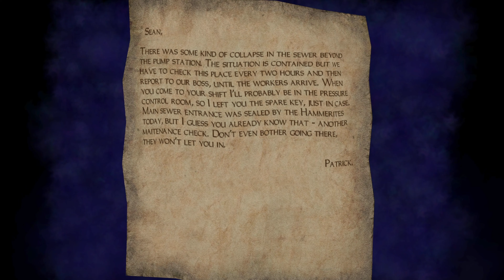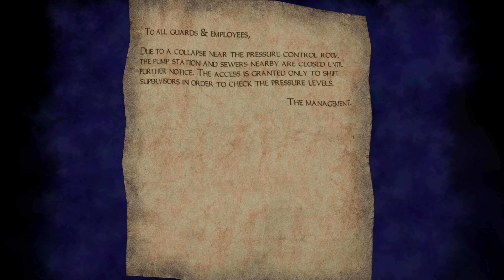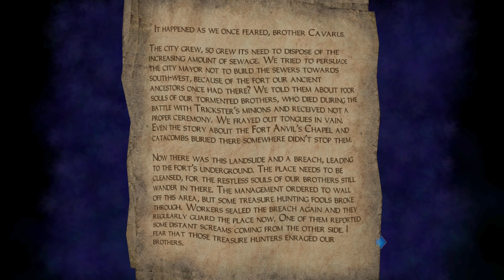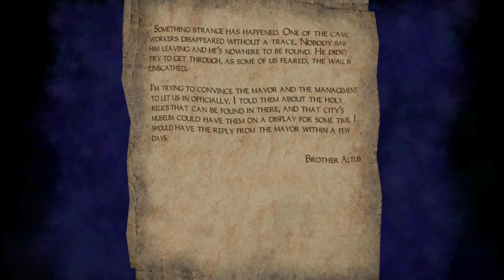Boy Plays Thief 3 - Cabal 3 Heart of the Deal - Part 2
That was really close! With Keepers being slaughtered in the streets everyday,
I should have known that my name would soon show on the list. Blackguards are
nothing but a bunch of thugs, but this Barracleugh guy and his fanatics managed
to take me by surprise. I almost paid for it... Right now I'm on this shore by
the inn, barely alive, and soaking wet. I have to pull myself through it,
otherwise it might be the last night I'll ever see. After that I can think of a
plan. Now that Barracleugh thinks I'm dead, it shouldn't be that hard. As a
thief you must find goods in any situation...

84% . 637/750

75% . 113/150